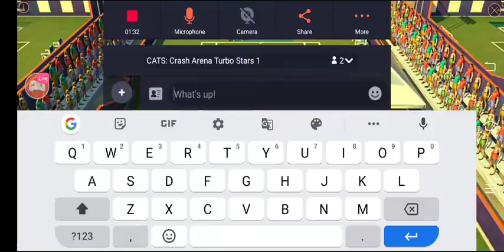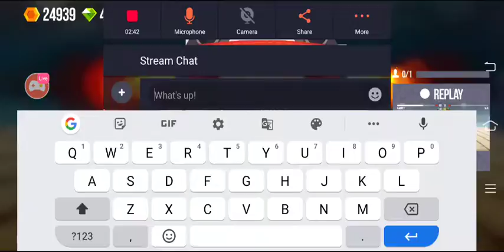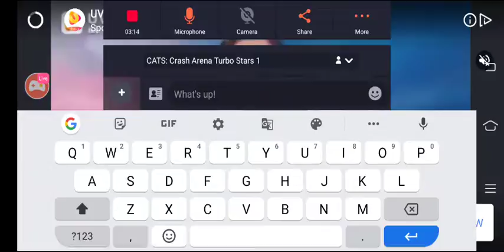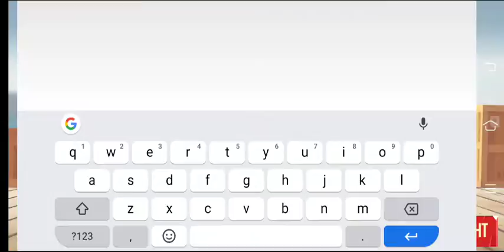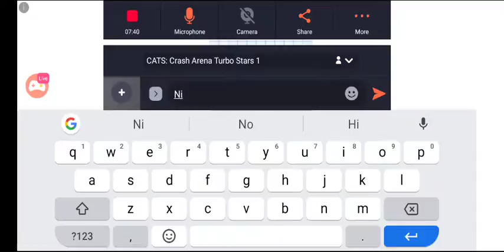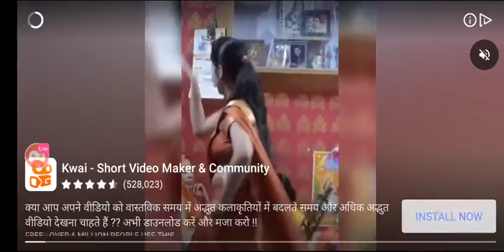CATS | carsh arena tarbo stars | best game | cardoon is playing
Watch me stream C.A.T.S. on Omlet Arcade!